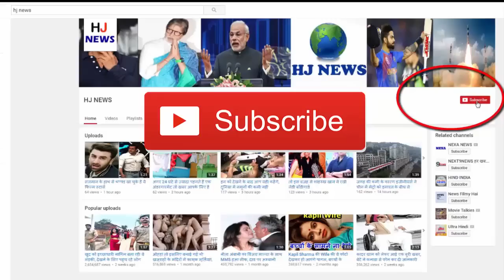सालों बाद लोगों के सामने आई अमिताभ की ये 'हीरोइन', देख सभी हुए हैरान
You will be remembered by the silver screen, which will be your own beauty and sculptor. Rakhi was last seen in the 2009 film 'Classmate' and after that she made the distance from everyone. Since then, Rakhi has rarely seen in public events. But recently he appeared in the Maharashtra State Marathi Film Festival Awards ceremony.

Rakhi Gulzar, who was queen of silver screen at one time, was seen wearing pink color sari in the event. Of course, there has been a lot of change in his face and face, even though his charm is still alive today. During the whole event, he was the center of attraction of all.

Rakhi, who has played the role of mother of actor-actress in many films, now shields the media from coming out. This is the reason that he has stayed away from all for years.

Today, Rakhi lives in a house located in Panvel, away from Mumbai and her shine. They speak less than the people outside and remain immersed themselves. After breaking the marriage with husband Gulzar, Rakhi herself took herself up and remained anonymous, but a few months ago, Rakhi and Gulzar were seen celebrating Holi with Holi on the occasion of Holi.

Rakhi, who looks extremely beautiful at a time, has completely changed her look, whereas her age line, Hema Malini's actresses has kept herself completely with time.

Today, undoubtedly the impression of growing age dominates them, but in his own time, Rakhi has worked with every famous director.

His pair was very much appreciated with Amitabh Bachchan. Both worked together in 11 films. He was once seen as a heroine in films, and sometimes in the role of a mother. But in every role Rakhi did not make any other heroine.